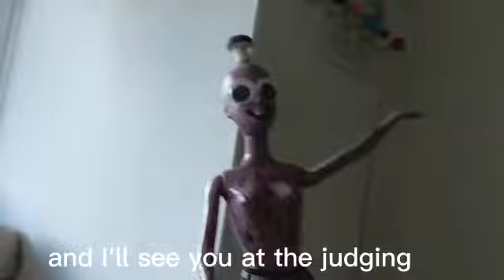Leggy with another announcement for the pancake posse